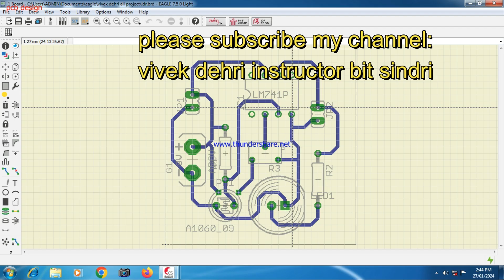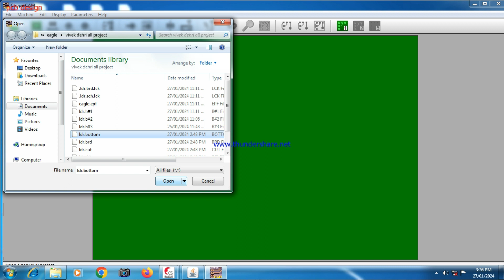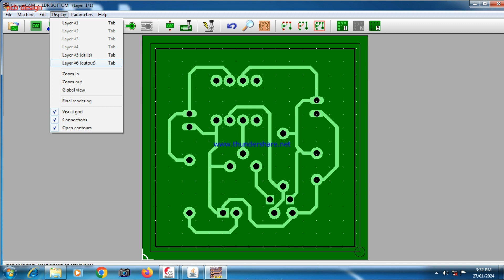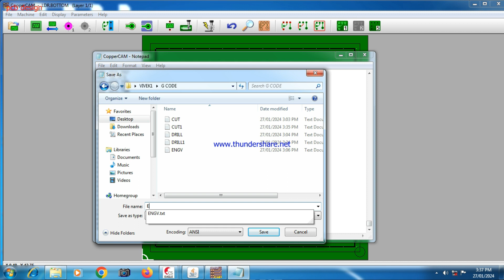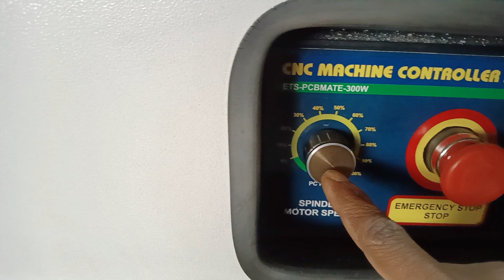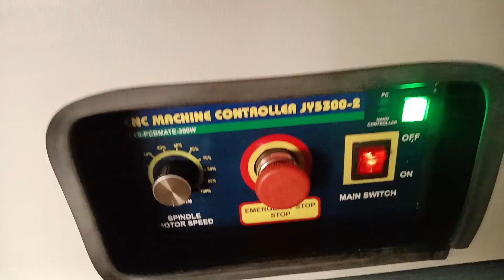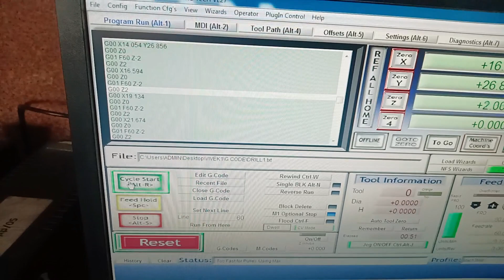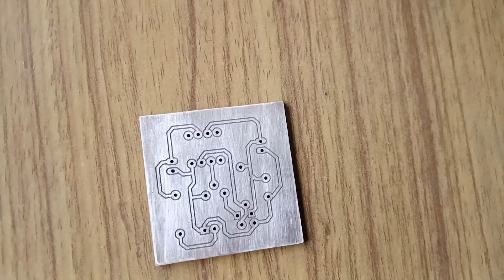Eagle 7.5.0, PCB Engraving, Cutting, Drilling, G code upload,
Welcome to VIVEK DEHRI INSTRUCTOR BIT SINDRI ,this channel is your source for learning everything related to electronics equipments, components, electronics projects, different laboratories experiments,viva-voce question -answer,different types of software and much more in hindi.
I am Uploading Electronics & communication engineering Laboratories and other Activities Videos of the ECE Department.
▶basic electronics lab.
▶digital electronics & logic design lab.
▶analog electronics lab.
▶IoT lab.
▶mini project lab.
▶IoT project.
▶PCB design & soldering
▶autodesk Eagle Software(PCB Designing).
▶multisim software (circuit design)